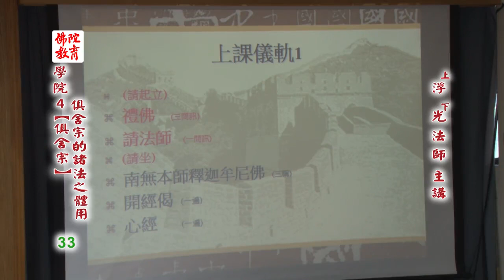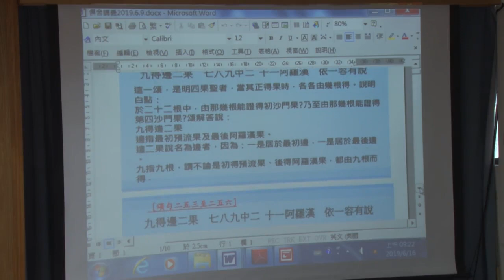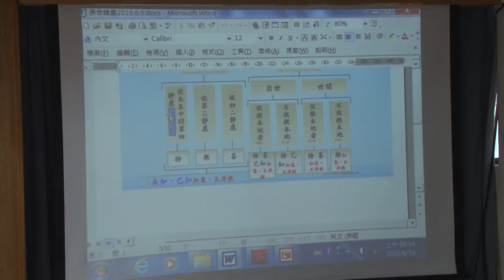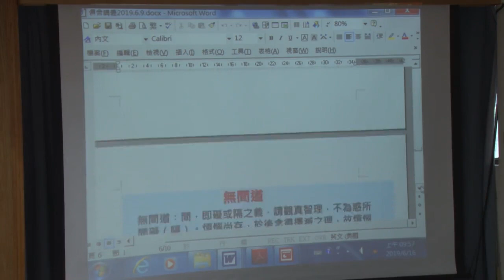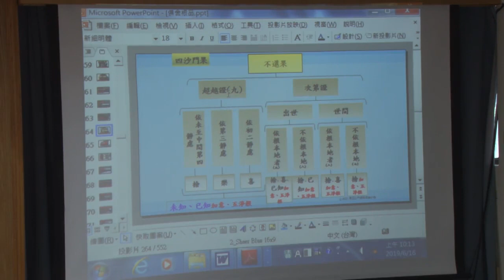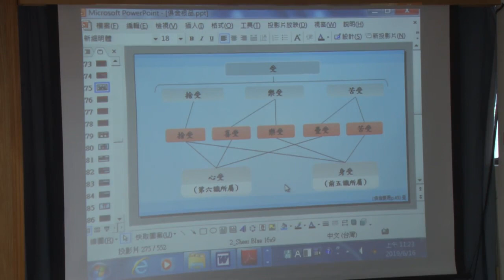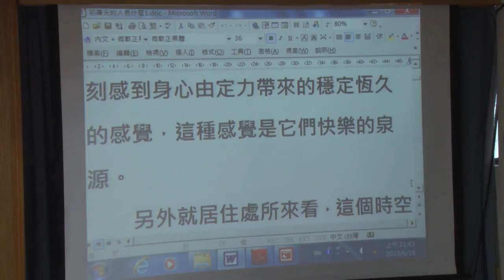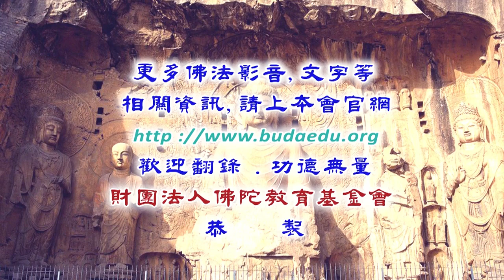俱舍宗的諸法之體用--第033集/浮光法師主講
俱舍宗的諸法之體用 (已圓滿課程-共59集)
第四屆假日佛學院/俱舍宗/
主講者：浮光法師
啟講日期：2018年10月21日
演講地點：本會七樓教室